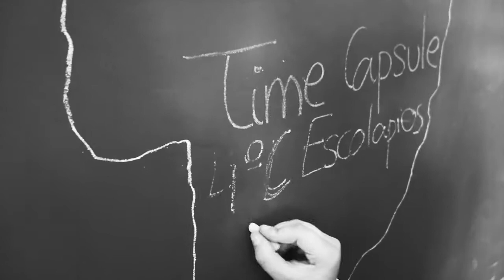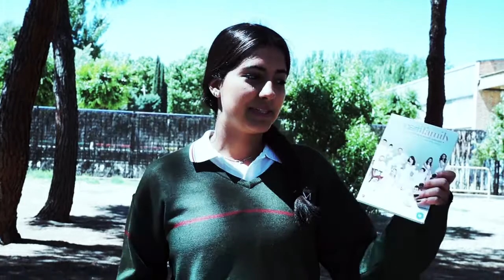Time Capsule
Proyecto de 4º de la ESO para el concurso Time Capsule de la editorial Oxford